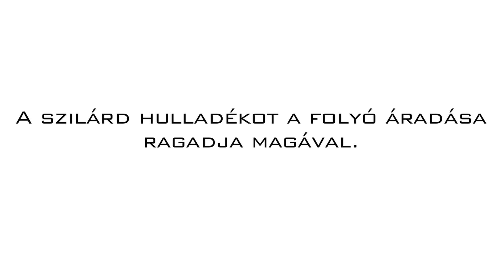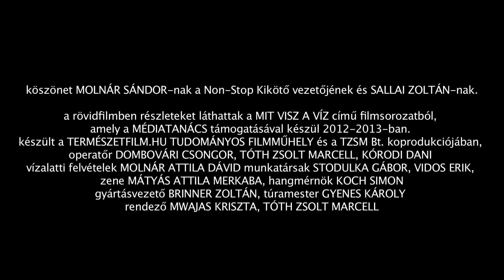PET Kalózok első bevetése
Természetfilmesek vagyunk, de ennyi szemetet már mi sem nézhetünk tétlenül. Csatlakozz a kezdeményezésünkhöz: PET Kupa 2013.